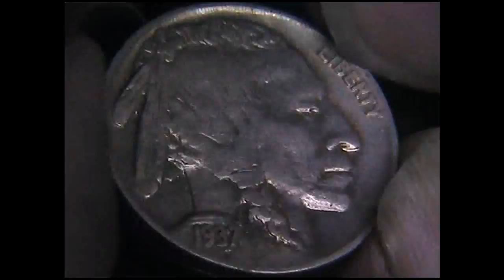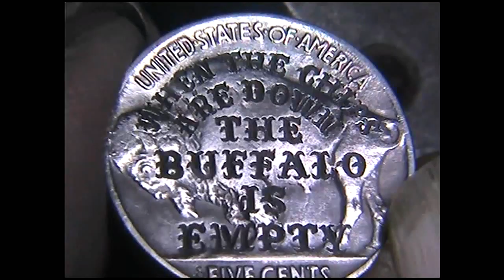When The Chips Are Down Hobo Nickel